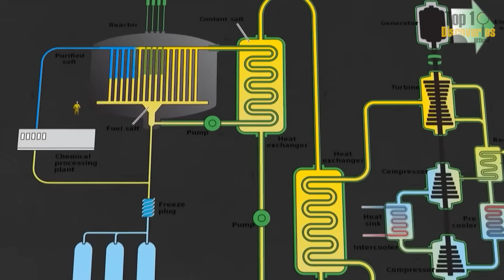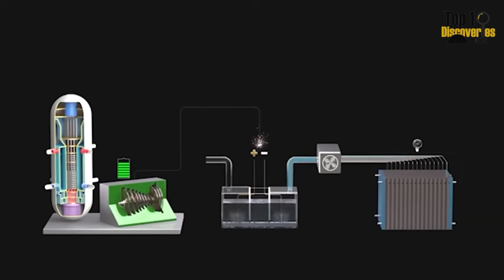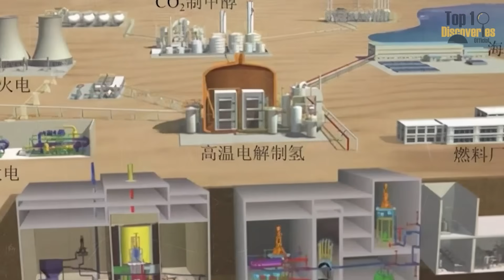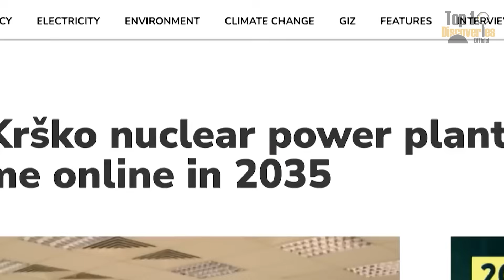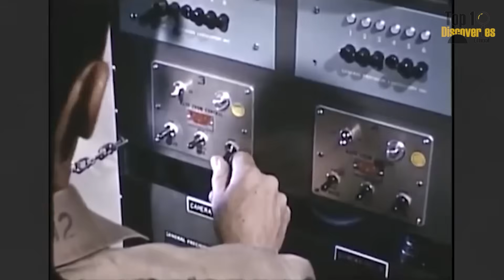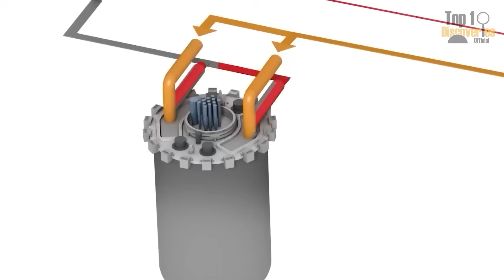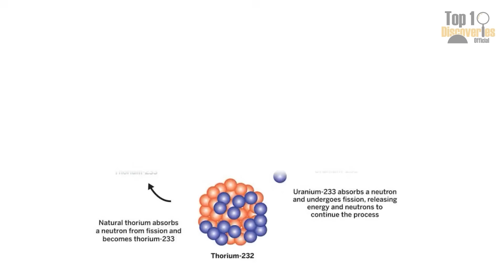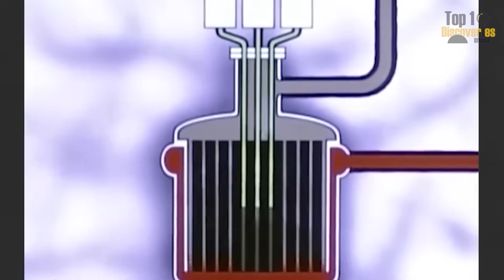China Launches the World’s First Thorium Nuclear Reactor — 80 Years After the U.S. Started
China just did what the rest of the world forgot for over 80 years.
In the heart of the Gobi Desert – without a single drop of cooling water – China has activated the world’s first operational thorium molten salt reactor. This isn’t just a scientific breakthrough. It’s a geopolitical shift that could redraw the global energy map.

Not in the U.S. Not in Europe. But in China – quietly, relentlessly, and with long-term vision – the future of clean nuclear power is being rewritten, using a technology the West abandoned decades ago: thorium molten salt reactors.
- A rare-earth metal that could power humanity for tens of thousands of years.
- A reactor design that’s nearly meltdown-proof.
- And a nation bold enough to make it real.

In this video, Top 10 Discoveries Official takes you deep inside one of China’s most groundbreaking mega projects – a story of innovation, ambition, and global power play. From the forgotten promise of thorium, to the rise of molten salt technology, to the quiet revolution reshaping energy as we know it.

Why did the U.S. – the birthplace of this tech – fall behind?
How did China leap forward in a race it didn’t even start?
And is this the beginning of a new "Manhattan Project" – not for bombs, but for energy dominance?

We’ll break down:
Thorium: the overlooked element that might save the planet.
Molten Salt Reactors: safer, cleaner, more efficient nuclear energy.
TMSR-LF1: China’s first reactor, already running in the desert.
The new geopolitical energy race – and who’s already winning it.

This isn’t just a science update. It’s a wake-up call:
China’s mega projects are no longer hypothetical. They’re here. And they’re working.

👇 What do you think? Could thorium truly change the world?
Can the U.S. still catch up – or is it already too late?